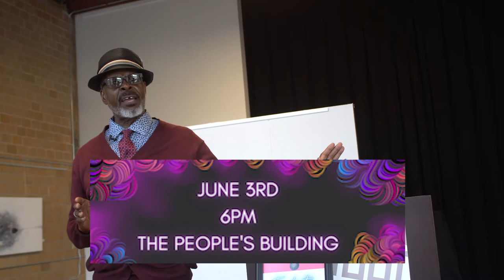ONE WEEK UNTIL THE AURORA MUSIC SHOWCASE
When it comes to Music and Dance, Aurora always brings it's A-Game. Consider this your OFFICIAL INVITE to the Aurora Music Showcase.

Be the first to know when Grand Design Inc is doing something in our town!